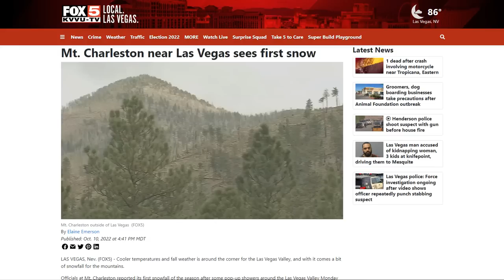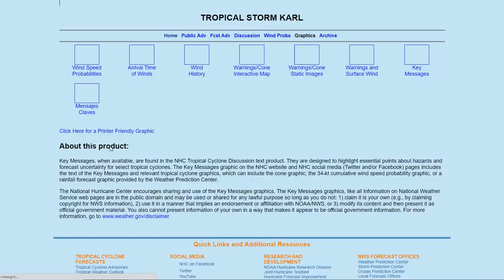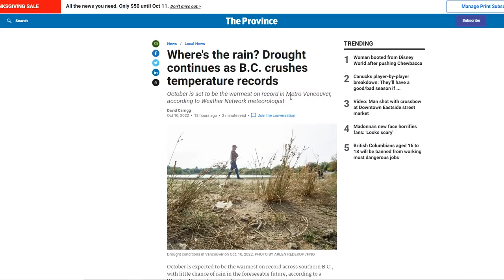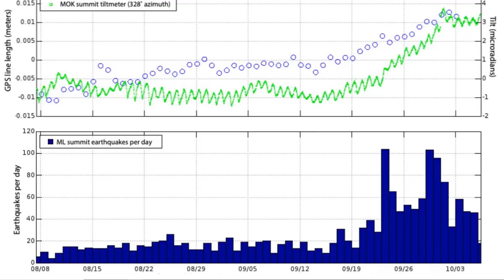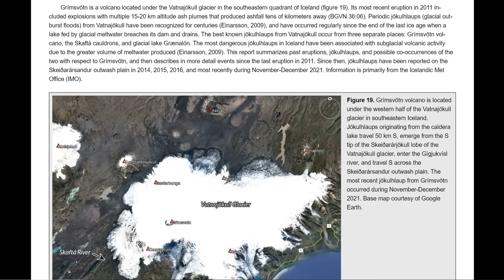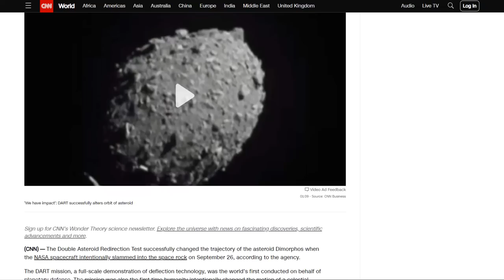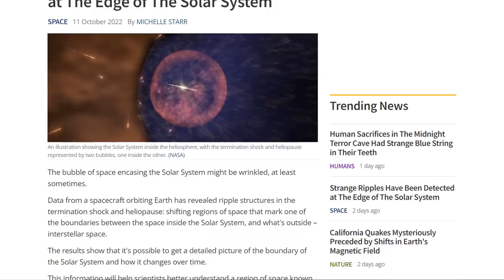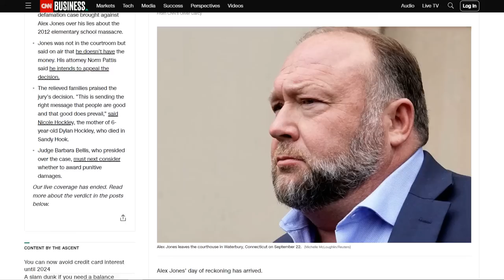Magnetic Excursion Beaches Whales - Mauna Loa Gearing Up To Erupt - Grimsvötn Volcano Watch - DART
Mt. Charleston near Las Vegas sees first snow
Thunderstorms and Rain in Northeast and Mid-Atlantic; Fire Weather in the Plains
Where's the rain? Drought continues as B.C. crushes temperature records
Grimsvötn volcano (Iceland): small glacial flood, alert status raised to Yellow
Strange Ripples Have Been Detected at The Edge of The Solar System
Electromagnetic Pulse Shielding Mitigations Best Practices for Protection of Mission Critical Equipment
Jury awards nearly $1 billion to Sandy Hook families in Alex Jones case

Bitcoin: 17NV3vtcQhRnsRnjckCcYkKVEUcnirKQ62

Bitcoin: 17NV3vtcQhRnsRnjckCcYkKVEUcnirKQ62